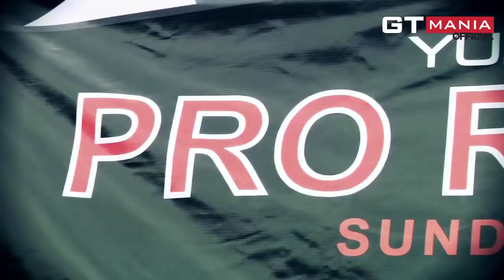รายการ GT MANIA 30 เม.ย.56 3/3 รถ KTM X-BOW